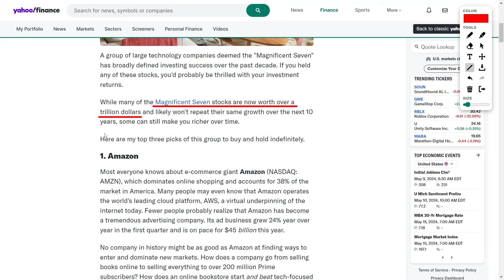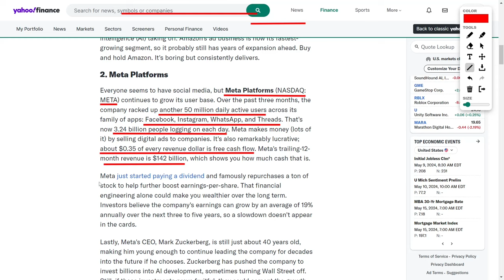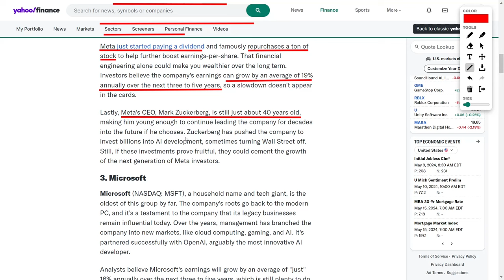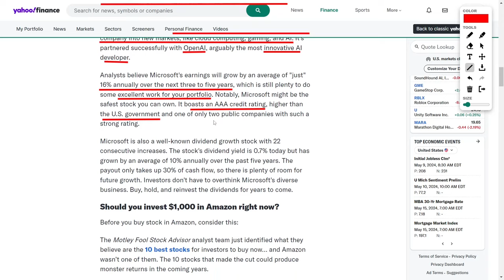Best Stocks To Invest In May Of 2024 | Top Stocks To Buy Right Now!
Have you heard the latest scoop for all you investors out there? It's time to buckle up because the "Magnificent Seven" are making waves in the investing scene, and trust me, you don't want to miss out on this!

Picture this: a group of tech giants, the ultimate powerhouses, shaping the future of investing as we know it. And if you've got a piece of the action with any of these stocks, you're probably doing a victory dance right about now!

But guess what? The party's far from over! There are still some heavy hitters in this group with the potential to skyrocket your wealth for years to come. So, let me spill the tea on my top three picks that you'll want to grab and hold onto for dear life.

First up, we've got the unstoppable force that is Amazon. This company isn't just dominating e-commerce; it's practically rewriting the rules of the game! From their massive market share to their mind-blowing growth in cloud computing and advertising, Amazon is on fire, and there's no stopping them now!

Next in line, we have Meta Platforms, the social media giant formerly known as Facebook. With billions of users across their apps and a genius for turning clicks into cash, Meta is a force to be reckoned with. And with Mark Zuckerberg leading the charge into the future with bold AI investments, the sky's the limit for this tech titan!

Last but not least, we've got Microsoft, the OG of the tech world. Don't let their age fool you; they're still kicking butt and taking names! From cloud computing to gaming to AI, Microsoft is everywhere, and with their solid track record and rock-solid stability, they're a safe bet for any investor.